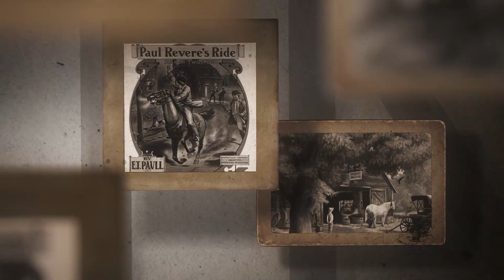Brahmins & Fireside Poets| E@6 Videopedia | Dr. Kalyani Vallath | NTA NET, SET, GATE | Americas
Chapter 7 Brahmins & Fireside Poets

Are you preparing for various exams and need practice?

⚪ Join us ⚪

⚪ Join us ⚪